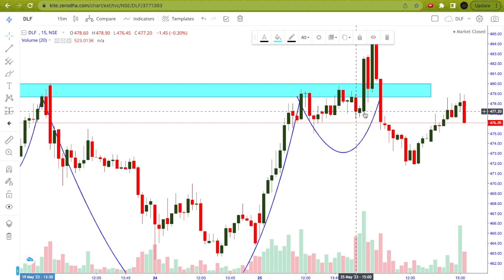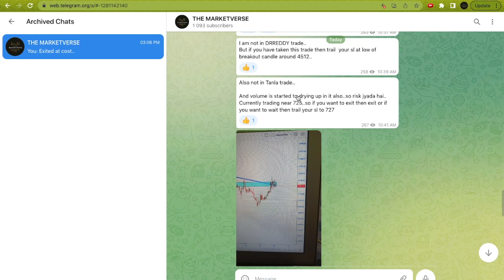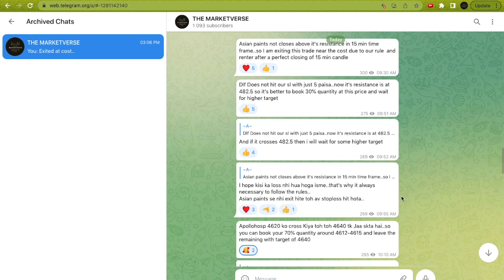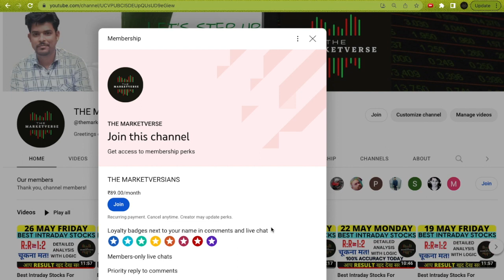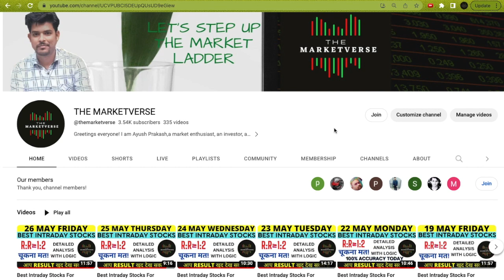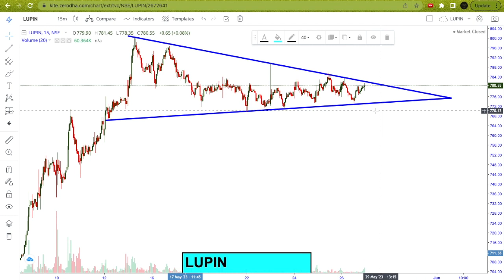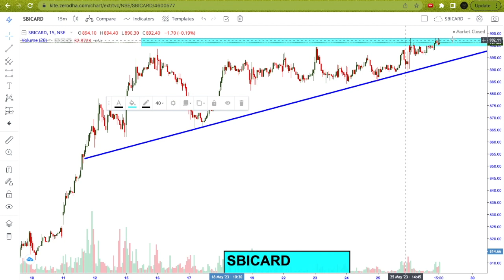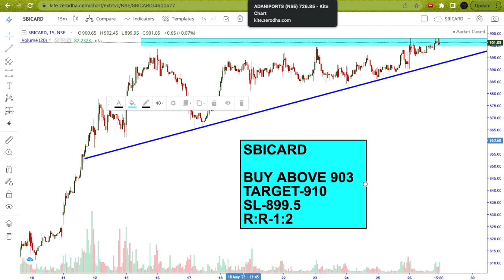Best Intraday Stocks For Tomorrow ( 29 MAY 2023 ) | Best Stocks to Trade Tomorrow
In this video - 5 Best Intraday stocks with reasons for 29 MAY 2023 (MONDAY).

29/05/2023 share market
29 MAY 2023 Intraday
29 May intraday stocks
29th May intraday stocks
29 MAY intraday trading
stocks for  29 May
Intraday for 29 May